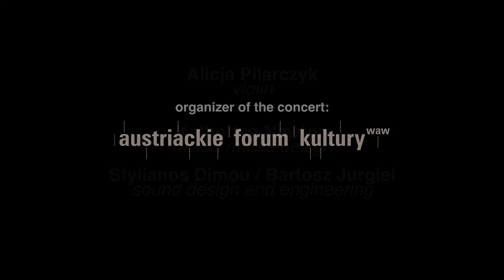Stylianos Dimou ”électro-folie l'aversion reflétant ''...for Violectra" / Alicja Pilarczyk (violin)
Alicja Pilarczyk - violin
Stylianos Dimou  ”électro-folie (2020) l'aversion reflétant ''...for Violectra" (2018)" for electric violin and diffused, live electronics
Katherine Newton scenography and live video

Concert "Non-lieux:Nie-miejsca"
22. September 2021
Warsaw Autumn 2021
Fringe Event
Austrian Cultural Forum

Recording by Cezary Rucki and Bartosz Jurgiel